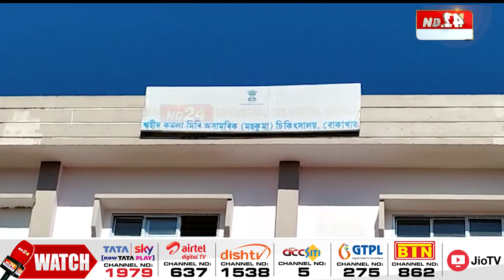কি অৱস্থাত আছে ৰাজ্যৰ চৰকাৰী চিকিৎসালয়?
কি অৱস্থাত আছে ৰাজ্যৰ চৰকাৰী চিকিৎসালয়? এখন অসামৰিক চিকিৎসালয়ে দেখুৱাইছে ৰাজ্যৰ স্বাস্থ্যখণ্ডৰ পয়ালগা ৰূপ। সুবিধা, স্বাস্থ্য সেৱাৰ নামত একোৱেই নাই এই চিকিৎসালয়খনত।